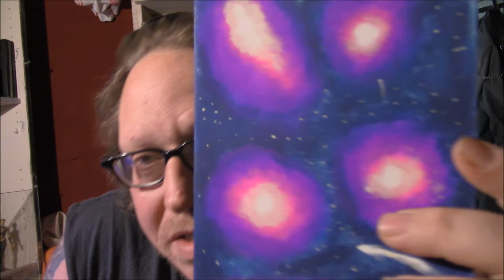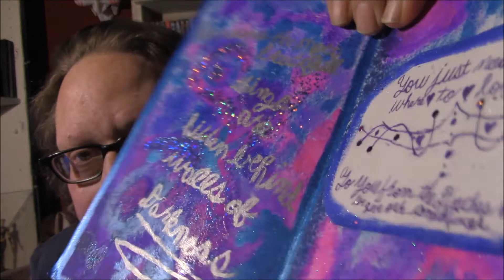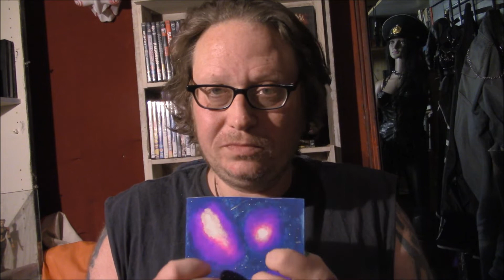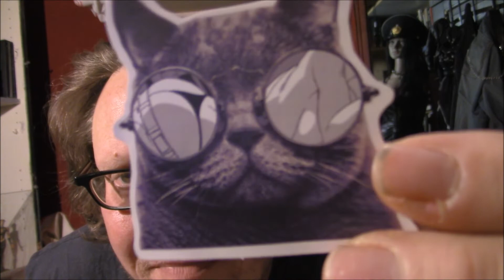ASMR Glitter, tapping and paintings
Weekend rant and tapping.